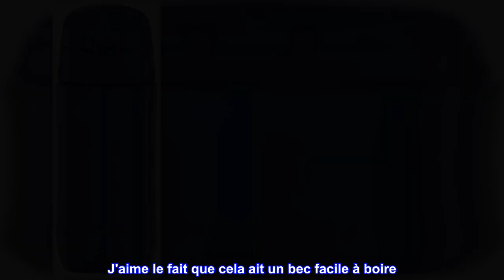Bon produit - THERMOS FUNTAINER Hydratation en plastique 16 onces, myrtille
Durable pour une utilisation quotidienne : le Tritan durable de haute qualité de la construction Eastman est conçu pour supporter les chutes, les chocs et les rugosités assorties.
Design adapté aux enfants : choisissez parmi une variété de couleurs ou de motifs amusants. Cette bouteille d'eau est légère et compacte avec un couvercle à bouton-poussoir pour qu'elle soit facile à transporter et à ouvrir. La poignée de transport intégrée est dotée d'une poignée douce au toucher
Bec couvert hygiénique : aide à éloigner les germes avec un bec couvert hygiénique.
Protégez ce que vous aimez : cet équipement THERMOS KIDS est fabriqué avec des matériaux durables et lavables au lave-vaisselle destinés à garder le déjeuner et les boissons comme ils les aiment. Le casse-tête du déjeuner est officiellement résolu
Fabriqué à partir de Tritan durable et lavable au lave-vaisselle d'Eastman ; Pas pour les liquides chauds
Les enfants adorent les produits FUNtainer, mais les parents les aiment encore plus. La bouteille d'eau d'hydratation en plastique FUNtainer de 16 onces avec bec est fabriquée avec amour avec Eastman Tritan. Il est conçu pour gérer les chutes, les chocs et les coups divers. La bouteille de 16 oz comprend une poignée de transport intégrée avec une prise douce au toucher, ce qui permet aux enfants de la transporter facilement tout au long de la journée. Éloignez les germes avec le bec verseur à couvercle hygiénique. Pour nettoyer, vous pouvez mettre votre bouteille d'eau FUNtainer au lave-vaisselle ; cependant le lavage à la main est recommandé.

Exactement ce que j'attendais
Acheté pour mon fils en maternelle. Je suis un maniaque des germes et je n'aime pas mettre du lait dans des récipients, encore moins en plastique, et l'idée qu'il se renverse dans sa boîte à lunch ou son sac à dos est une grande peur pour moi. C'est parfait. Contient une grande quantité, n'a pas encore renversé une seule fois (étanche) et est tellement facile à nettoyer, j'adore le fait que l'anneau anti-fuite est facile à enlever mais suffisamment ajusté pour ne pas réfléchir à l'emballage du lait pour la journée.
Je déteste aussi les pailles, et surtout pour le lait. De plus, mon fils les mord toujours. J'aime le fait que cela ait un bec facile à boire. Je n'aimais pas non plus l'idée qu'ils remplissent son réservoir de lait avec de l'eau une fois qu'il avait terminé, mais c'est si facile à rincer que cela ne me dérange même pas qu'ils le fassent.
Sans tracas, facile à nettoyer, robuste (a été lâché plusieurs fois) et un enfant de 3 ans peut ouvrir le couvercle très facilement pour boire, mais il ne s'ouvre pas tout seul.
J'ai également acheté pour lui une bouteille d'eau en aluminium de cette marque, qui est livrée avec une paille et ils vendent des pièces de rechange à un prix très raisonnable.
Certainement ajouté à la liste des articles et des marques de confiance.